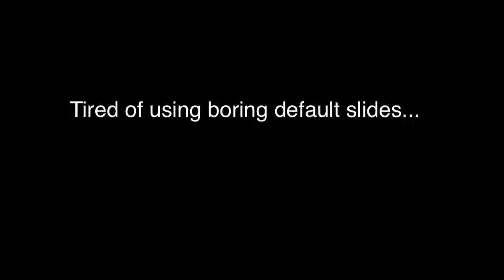Tired of boring slides